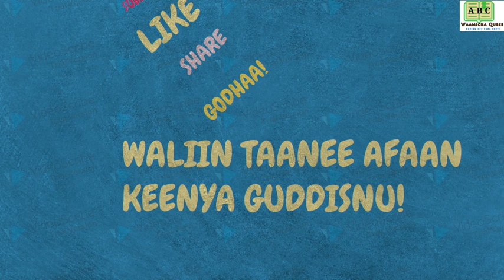QUBEE XIXIQQAA QEENXEE AFAAN OROMOO: Barumsa Afaan Oromoo kutaa 4ffaa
Afaan Oromoo afaan dhaloota keenyaafi afaan saba Oromoo ta'uurra darbee afaan Afrikaa keessatti guddaa ta'ee fi afaan namoota miliyoona hedduun dubbatamuudha. Garuu afaan kun karaa barreeffamaa seerluga isaatiin baay'ee duubatti hafe jira. Kanaaf dhaloonni amma jirru kun immoo adaraa abbootii keenyarraa fudhanne itti cichuun afaan kana irratti hojjennee afaan teknolojii gochuu qabna.  Garuu akkuma beekamu baay'een keenya Qubee Afaan Oromooyyuu qixa sirriin qubeessuun baay'ee nu rakkisa. Kana furuuf immoo barachuu ykn barsiisuun dirqama. Inni tokkorra fooyyee qabu isa gadii barsiisaa, isa isarra fooyyee qaburraa barachaa afaan keenya guddisuu qabna. Akkasumas Afaan_Oromoo pilaatformiiwwaan garaagaraa (kan akka google, facebook, telegram, youtube, instagram, fi k.k.f) irratti hiikuun afaan keenya afaan teknolojii gochuun hawaasa keenya fayyadamaa taasisuu qabna. Akkasumas namoota kaawwanis qixa seerluga isaa eegne barsiisuu qabna. Kana gochuuf hundi keenya hirmaannaa garaagaraa gochuu qabna. Akkuma dandeetti keenyatti hirmaachuu danda'uu qabna.

WAAMICHI_QUBEEs ga'ee ofii bahuuf barumsa isiniif qabatee dhiyaate jira. Barumsi keenyaas qubee Afaan_Oromoo irraa eegaluun hanga seerluga Afaan_Oromoo guutuutti isin barsiisa. Kanaaf namoonni qubee hin beeknes ta'ee namoonni seerluga barreeffama Afaan Oromoo irratti hir'ina qabdan koottaa baradhaan affeerraa keenya.

Barumsa keenya argachuuf karaa youtube, telegram, whatsapp fi fuula facebook geessituuwwan (link) armaan gadii tuquun nutti dabalamuu ni dandeessuu.

Yeroo saubscribe gootaan mallattoo yaadachiiftuu kana   🔔🔔🔔 tuquun akkuma viidiyoo upload gooneen argadha.

like gochuus hin dagatinaa.